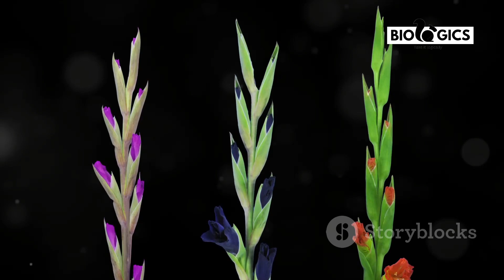How did plants evolve ? A journey from water to land.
Plants are essential to the Earth's ecosystem and they perform a vital function by giving off oxygen, food, and shelter for millions of creatures. Being aware of plant evolution is a history that can amaze us of its complexity and wonder of how technology has been shaping lives of plants for millions of years. Here, in this blog, the evolutionary path of flowers through key trends, the effect of polyploidy on the genome, the value of photosynthesis, and garnet's radiant emergence is uncovered.